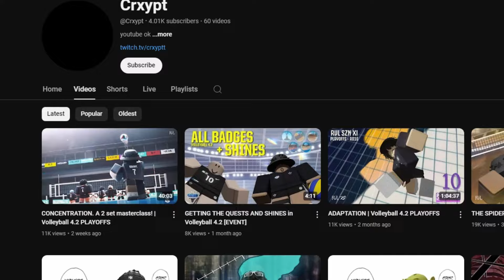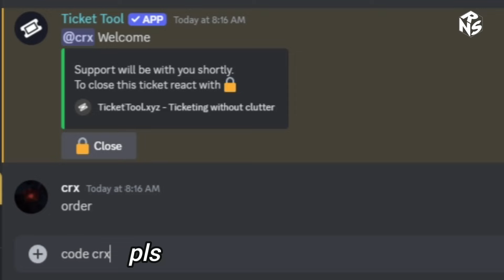THE HOT HAND. Taking over 2 sets! | Volleyball 4.2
Roblox Volleyball Season XII Qualifiers - X vs HOODIE SZN

Stats: N/A